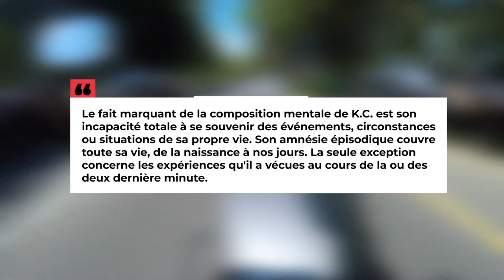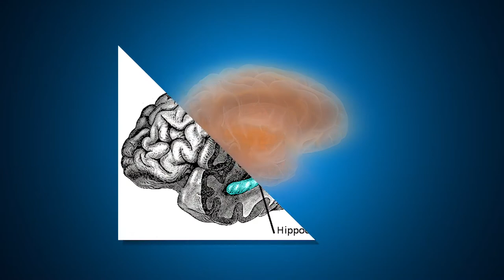Psychologie - L'amnésie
Retrouvez-moi en live sur Twitch Dans cette vidéo nous allons nous intéresser à un trouble qui affecte la mémoire : l'amnésie.

Table des matières:
0:00 - Les deux types d'amnésie
0:56 - L'amnésie antérograde
2:02 - L'amnésie rétrograde